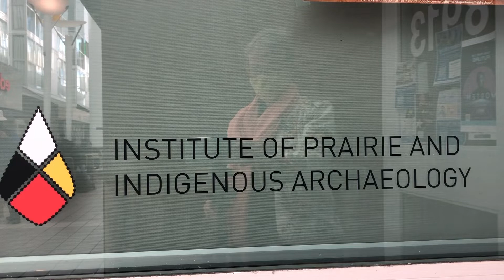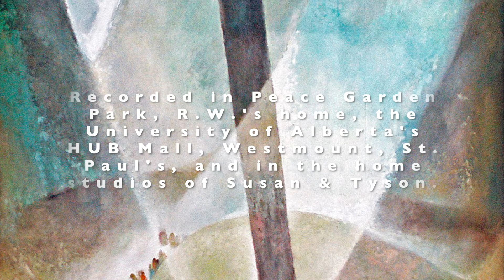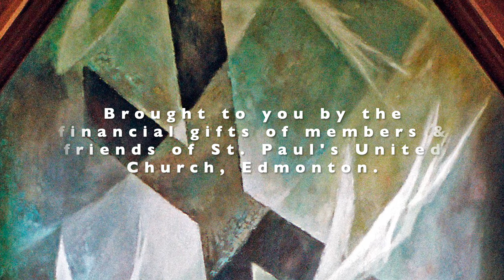Three Sisters: National Day for Truth & Reconciliation